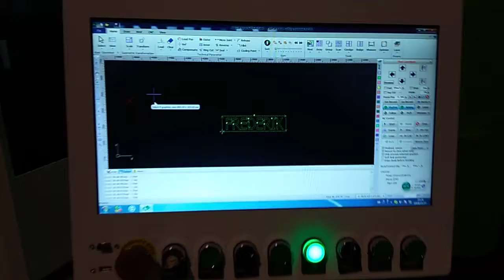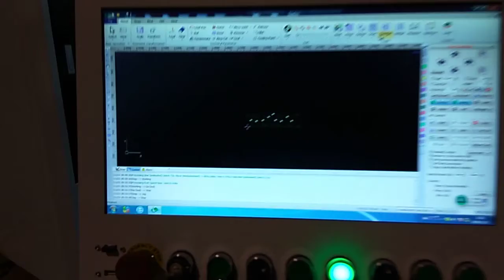5mm aluminum testing to Frederik 2000w machine